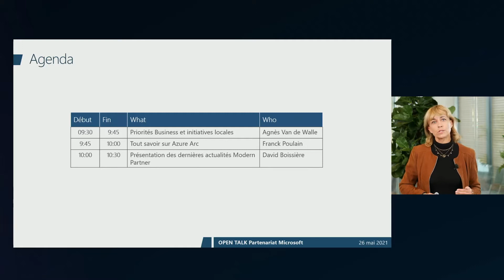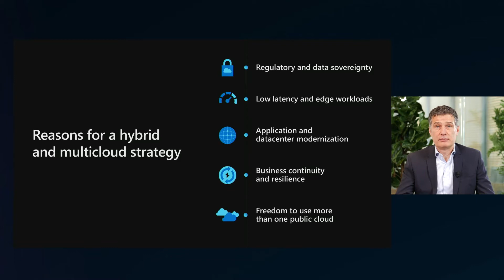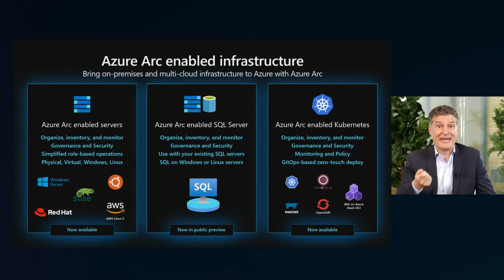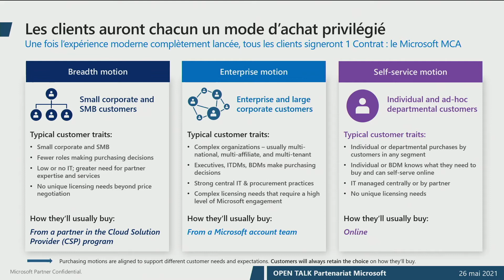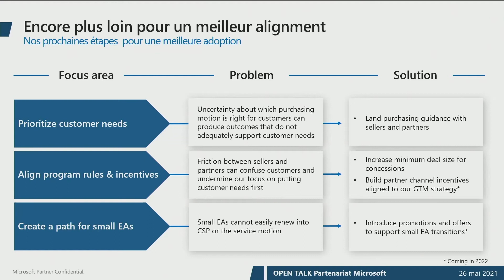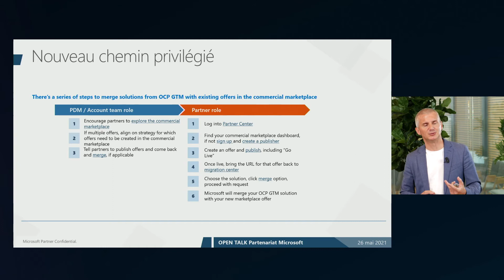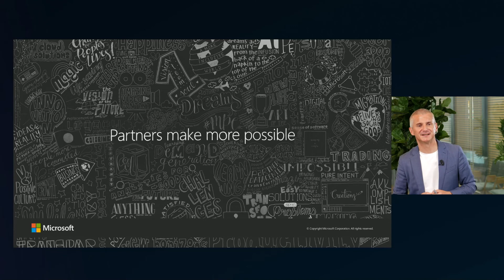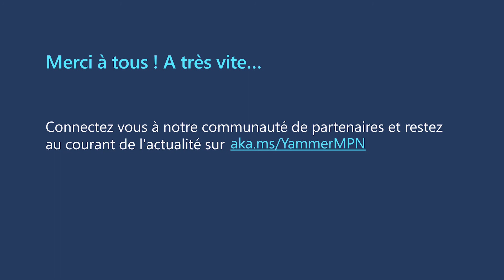Open Talk : Présentation des dernières nouveautés et programmes partenaires – 26 mai 2021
Afin de continuer nos échanges tout au long de l’année, nous vous invitons à revoir le replay de notre Open Talk du 26 mai 2021. Nous vous y présentons les dernières nouveautés et programmes partenaires qui vous aideront à mieux adresser nos clients communs.